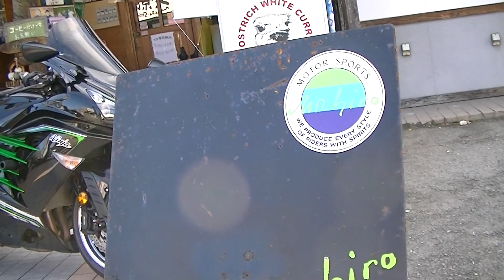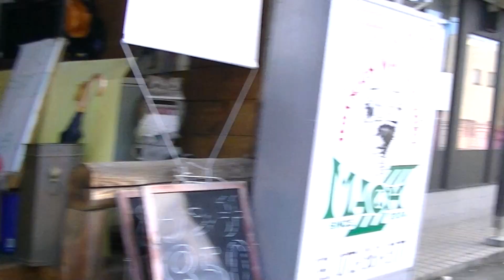BEET NASSERT Evolution Ninja ZX-14R 広島県 福山市 忍者 Ninja ZX14R カワサキ・ZZR1400 Kawasaki カワサキ・ZX-14R ビート